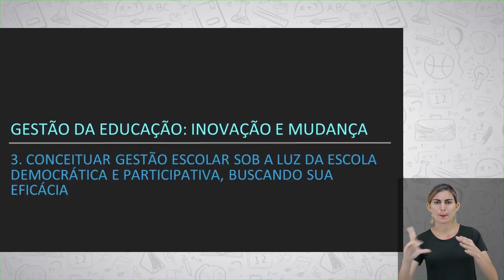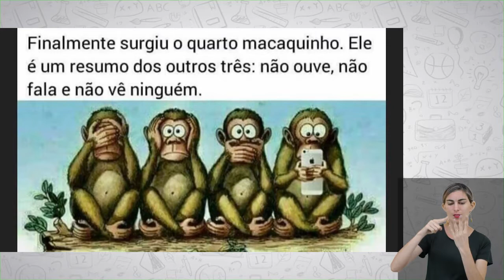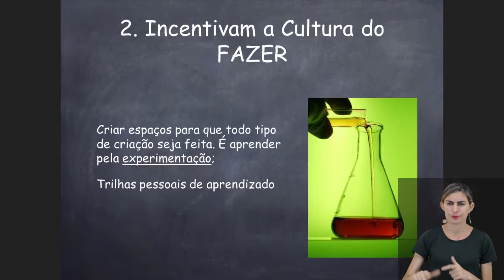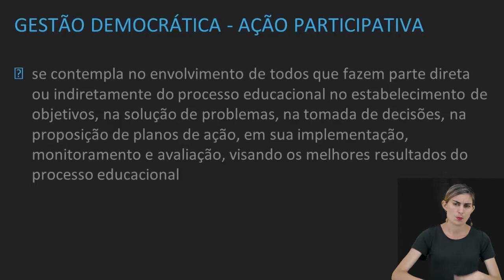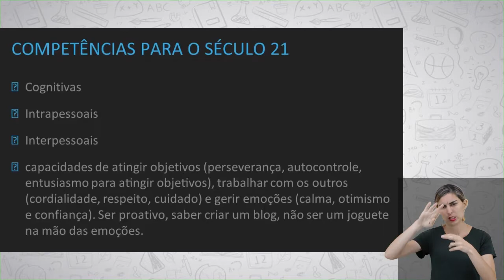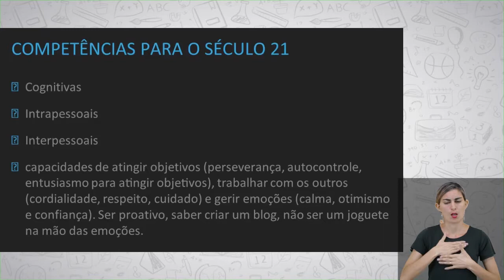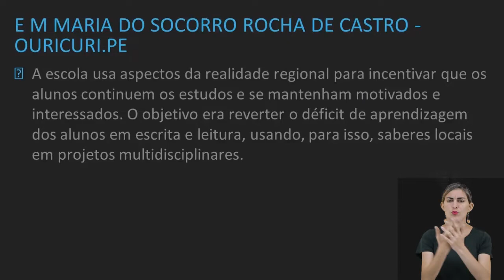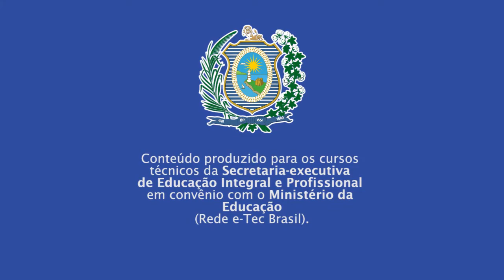CURSO TÉCNICO EM MULTIMEIOS DIDÁTICOS | GESTÃO DA EDUCAÇÃO: INOVAÇÃO E MUDANÇA | COMPETÊNCIA 3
► Competência
3
Conceituar Gestão Escolar sob a Luz da Escola Democrática e Participativa, buscando sua Eficácia

► Resumo:
Agora chegamos ao terceiro capítulo e onde abordaremos o Conceito de Gestão Escolar segundo a Escola Democrática e Participativa e algumas tendências que estão transformando a educação do século XXI, bem como alguns contextos onde elas estão se fazendo presentes.

Vamos lá!

1. Gestão escolar
2. Uso do Território - Inovação e mudança
3. Competências para o século XXI
4. Experimentação
5. Educação à Distância (EAD)